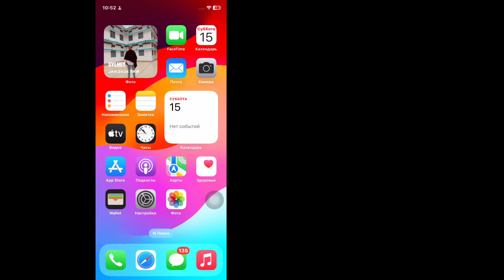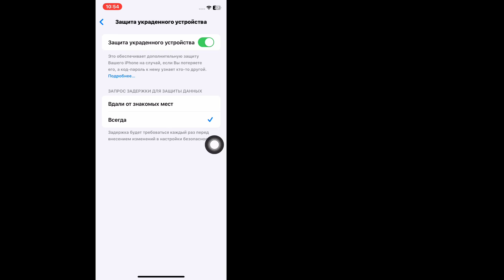Как отключить функцию задержки безопасности на iPhone | [2024]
Как отключить функцию задержки безопасности на iPhone | Отключить настройку задержки безопасности на iPhone [2024]

В этом видео узнайте, как отключить функцию задержки безопасности на iPhone. Эта настройка не позволяет вам изменять любые настройки, связанные с конфиденциальностью, такие как невозможность изменить пароль на iPhone, изменить пароли, изменить учетные записи из-за функций задержки безопасности, которые все происходят из-за функции защиты от кражи устройства на iPhone в iOS 17.